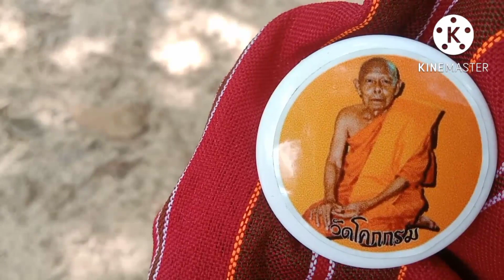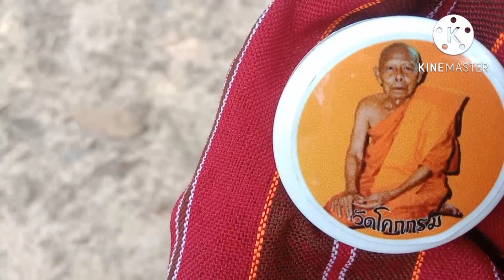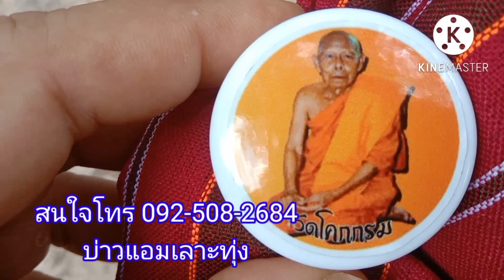พ่อหยึงเอาผีตายออกป่าเปิดฝาโลงเห็นเลข 2 ตัวแดงจื่งคื่งงวด1ส.ค65